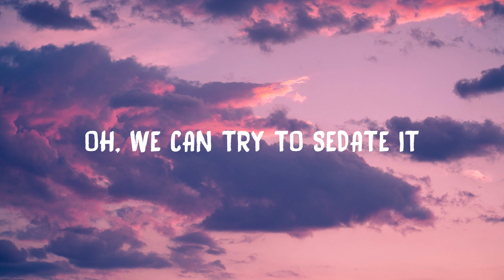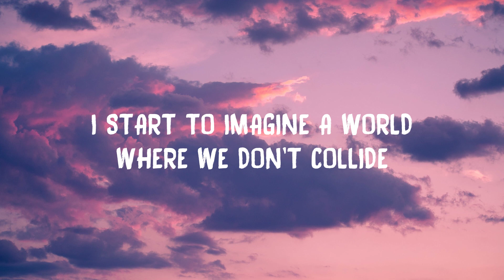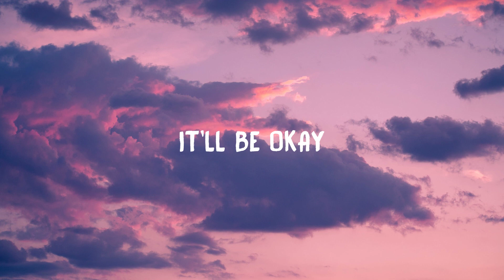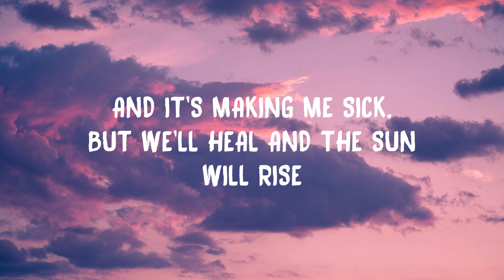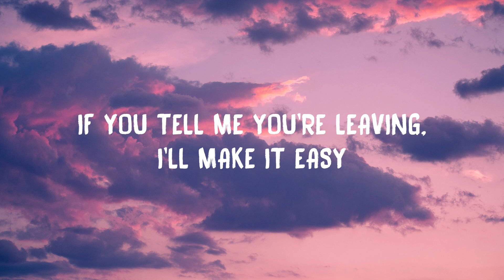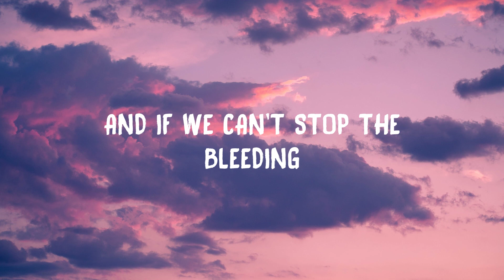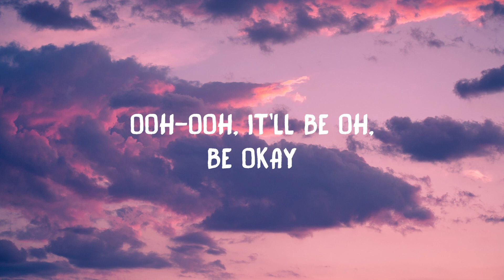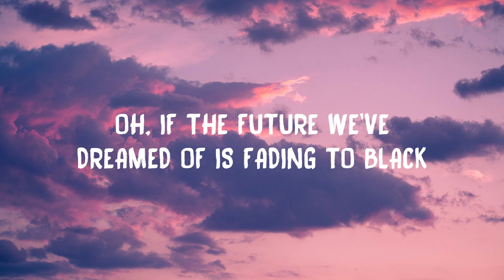Shawn Mendes - It’ll Be Okay (Lyrics)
🌟 Lyrics: Shawn Mendes - It’ll Be Okay

[Verse 1]
Yeah

[Chorus]
If we can't stop the bleeding, we don't have to fix it
I will love you either way (Ooh-ooh)
It'll be o—, be okay (Ooh-ooh)

[Verse 2]
Oh, the future we dreamed of
Is fading to black, oh
And, oh, thеre's nothing more painful

[Pre-Chorus]
I start to imaginе a world where we don't collide

[Chorus]
And if we can't stop the bleeding, we don't have to fix it
We don't have to stay (Don't have to stay)